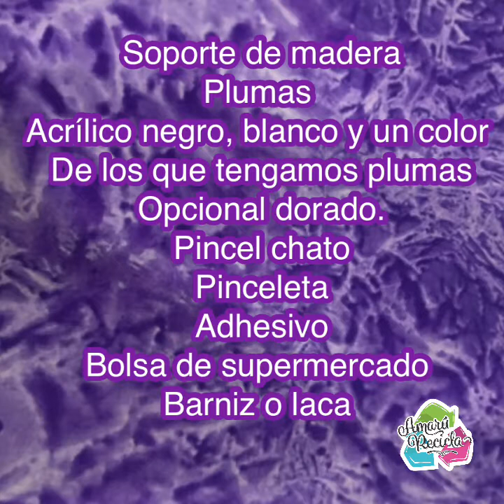CUADRO CON PLUMAS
Hoy vamos a hacer un hermoso cuadro decorativo!
Vamos a reciclar las plumas que tengamos de adornos, aros, de la plaza, y por qué no hasta del plumero! Jajaja
Y ayudados con una bolsa vamos a aprender una técnica de aguada espectacular!
Se animan?
Vamos a reciclar!